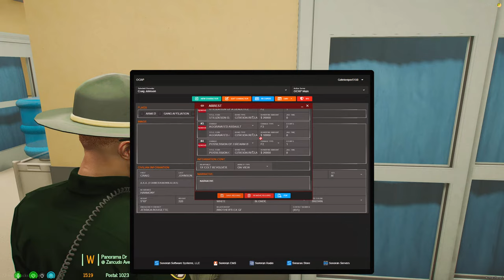Craig and Jow Boe Go Moonshinin' - Robbie & Trigger Antics | OCRP LIVE Ep. 146 - GTA V Roleplay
Tonight, Craig and Jow Boe join Sonnybubba Junebug Johnson and Jason Max to run some moonshinin' (or is it moonshining?) through the state.  How much will they make?  Will they get caught?

Find other OCRP Streamers that you frequently see in my streams below, there are many others so if you're looking for their POVs you can search "OCRP Live" on YouTube and refine your search results to "today" to see who else is live:

For voice and audio chat before and after shows with your friends from the Live Chat!

Get your voice heard! All proceeds go back into making the show better for you.  Thank you!

D-Railment amounts:
$2=Scrap Sandwich
$4=MEGA KAREN!!!
$5=Laughing Train
$8=Jake Paul GOTCHA HAT
$10= The Rock Train
$20=The Love Turtle
$100 and Over=THE BOMB

All other amounts=Go for a Soda

Special shoutout to TSS 2 for all the help with our D-Railments!  Check him out for all of your audio and video needs!

livestream - live - stream - RP - OCRP - GTA V - Grand Theft Auto - FiveM - Five M - cops - civilian - 451 - Drew W - GTA RP - NVE